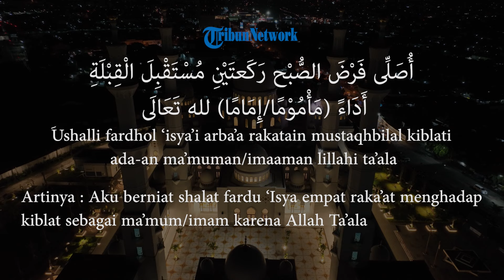Bacaan Niat Salat Subuh, Lengkap dengan Arab Latin dan Terjemahan Bahasa Indonesia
TRIBUN-VIDEO.COM - Umat muslim diwajibkan untuk sholat lima waktu.

Berikut bacaan niat sholat 5 waktu mulai subuh, dzuhur, ashar, magrib dan isya lengkap arti dan terjemahan

Abu Daud (no. 495) dan Ahmad (6650) telah meriwayatkan dari Amr bin Syu'aib, dari bapaknya dari kakeknya, dia berkata,

مُرُوا أَوْلادَكُمْ بِالصَّلاةِ وَهُمْ أَبْنَاءُ سَبْعِ سِنِينَ ، وَاضْرِبُوهُمْ عَلَيْهَا وَهُمْ أَبْنَاءُ عَشْرٍ ، وَفَرِّقُوا بَيْنَهُمْ فِي الْمَضَاجِعِ  (وصححه الألباني في "الإرواء"، رقم
"Perintahkan anak-anak kalian untuk melakukan shalat saat usia mereka tujuh tahun, dan pukullah mereka saat usia sepuluh tahun. Dan pisahkan tempat tidur mereka." (Dishahihkan oleh Al-Albany dalam Irwa'u Ghalil, no. 247)

Perintah melakukan sholat ini telah diwajibkan saat seseorang berusia tujuh tahun

Berikut Bacaan Niat Salat Subuh:

أُصَلِّى فَرْضَ الصُّبْح رَكَعتَيْنِ مُسْتَقْبِلَ الْقِبْلَةِ أَدَاءً (مَأْمُوْمًا/إِمَامًا) لله تَعَالَى

Ushalli fardhol subhi rakataini mustaqhbilal kiblati ada-an ma’muman/imaaman lillahi ta’ala

Artinya : Aku berniat shalat fardu Shubuh dua raka’at menghadap kiblat sebagai ma’mum/imam karena Allah Ta’ala

Catatan : Jika sholat sendirian menggunakan lafal adaan

Jika menjadi makmum menggunakan lafal ma'muman

Jika menjadi imam menggunakan lafal imaaman

Tata Cara Sholat 5 Waktu Dikutip dari Buku Pedoman Sholat E-book Kementerian Agama Sumsel

Perlu diingat jumlah rakaat masing-masing sholat

Isya : 4 rakaat

Subuh : 2 rakaat

Zuhur : 4 rakaat

Ashar : 4 rakaat

Maghrib : 3 rakaat.

Artikel ini telah tayang di Tribunsumsel.com dengan judul Niat Sholat 5 Waktu (Isya, Subuh, Zuhur, Ashar, Maghrib) Lengkap dengan Tata Cara dan Bacaan Sholat